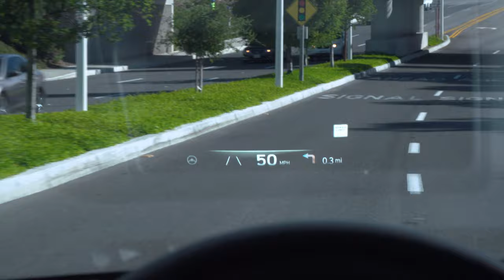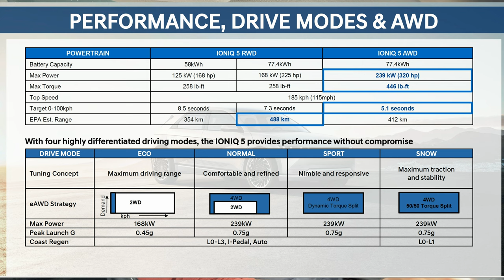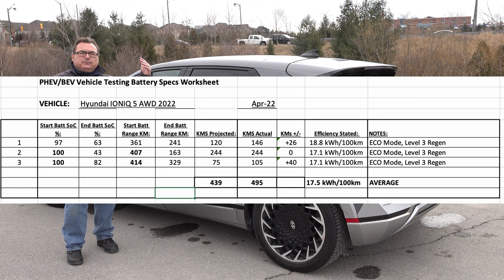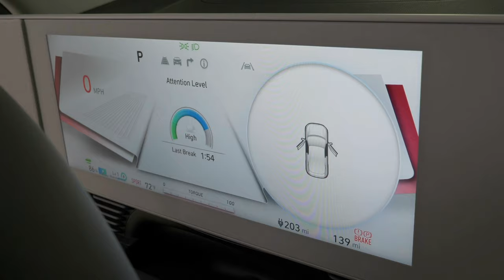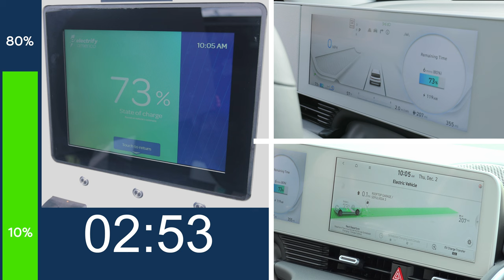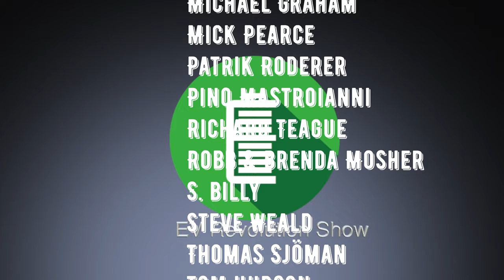Episode 171 - 2022 Hyundai IONIQ 5 Review - Part 2!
Since I only had a day the first time I got to see the IONIQ 5 in San Diego, I jumped at the chance to drive one here locally for a week.

The IONIQ 5 is an excellent offering from Hyundai based on the E-GMP Platform and certainly very worthy for an all-electric consideration.